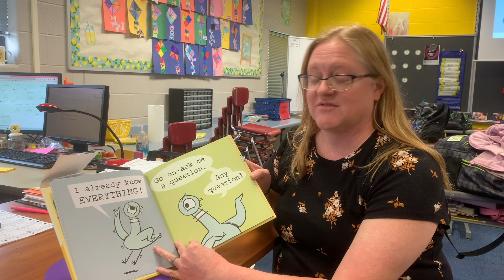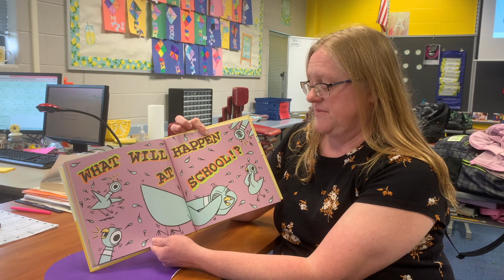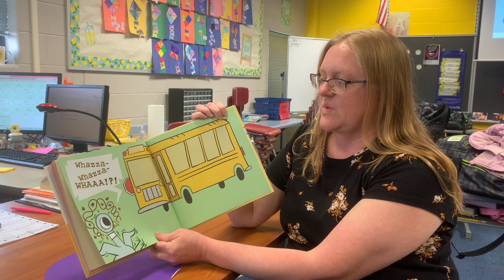Ankney RIC Pigeon